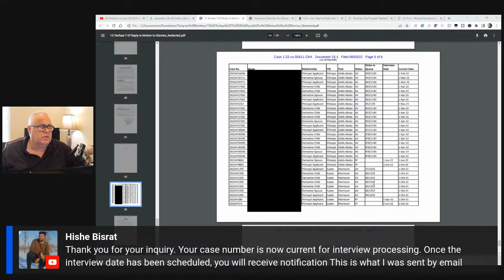DV Lottery | Live Q&A Sunday morning coffee "down under"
Let's take a few questions and talk in particular about Sydney embassy.